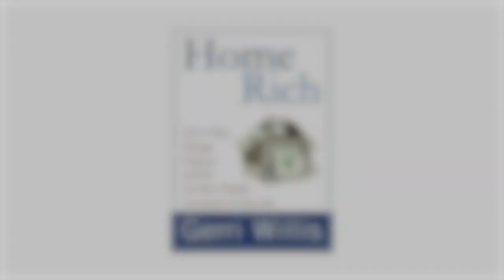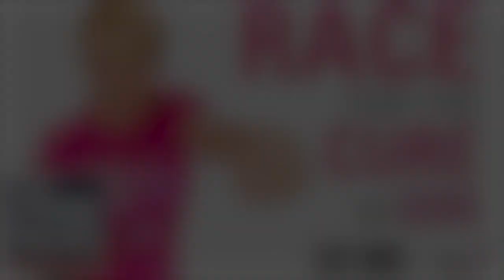Ault-onomous - Todd Ault Interviews Gerri Willis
🎙️ Meet our wonderful guest, Fox Business Network Journalist & Best Selling Author, Gerri Willis!

Gerri Willis is a Fox Business Network Journalist and former host of The Willis Report, which focuses on finance issues. Before joining FBN, she worked as the personal finance editor for CNN. And in 2001, she has won the Excellence in Retirement Savings Reporting award.

Apart from journalism, Gerri also published two business books, 'Home Rich' and 'The Smart Money Guide to Real Estate Investing.' She's a breast cancer survivor and is fully committed to raise awareness and help women fight this deadly disease.

AULT-ONOMOUS is a dynamic new podcast at the intersection of enterprise, entertainment, and entrepreneurship. Hosted by self-proclaimed “bull in a china shop,” Milton “Todd” Ault III. AULT-ONOMOUS deep dives into how moguls, icons, and legends are made. Behind every idea, investment, or innovation is a story and AULT-ONOMOUS peels back the curtain on people who turn their big ideas into big business and gives entrepreneurs a stage on which to rage.

AULT-ONOMUS can be found on iTunes, Spotify, Stitcher, YouTube, IHeartRadio, RadioPublic, AnchorFM, and CastBox.